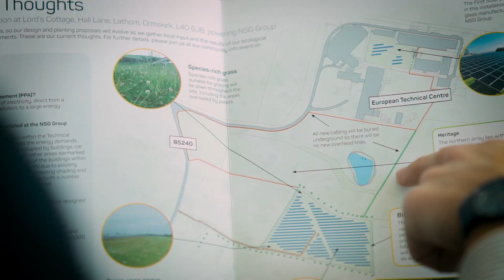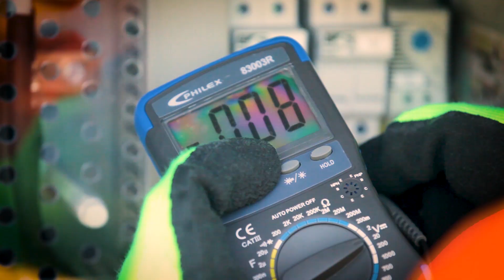Solar energy PPA partnership with NSG group | Lightsource bp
Lightsource bp has partnered with NSG Group – one of the world’s largest glass manufacturers – delivering a private-wire solar power purchase agreement (PPA) and giving NSG Group energy-pricing certainty for years to come.

🛠 Read more about:

• Latest news and insights about renewable energy and our solar power projects